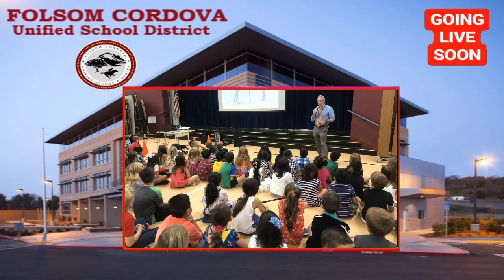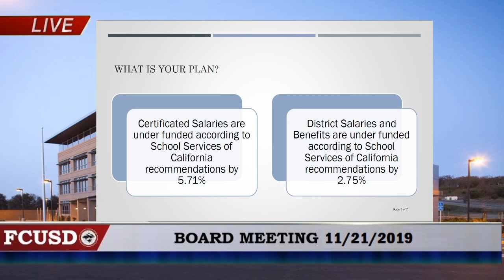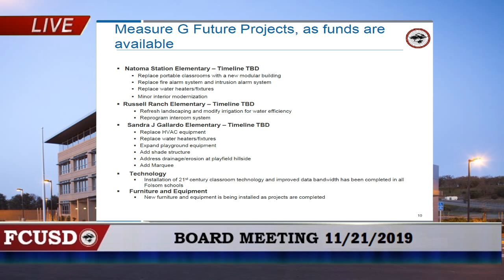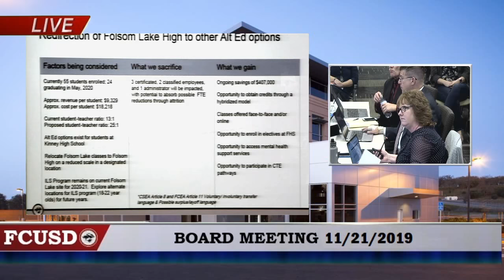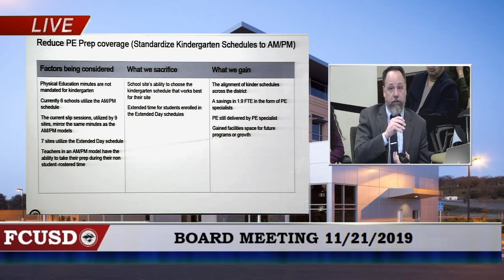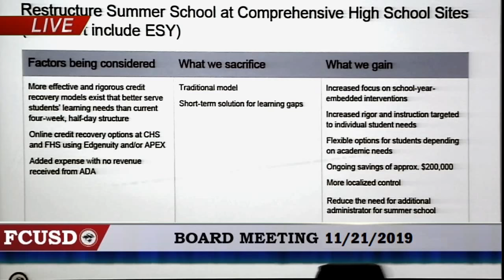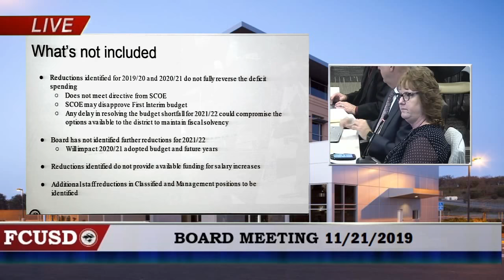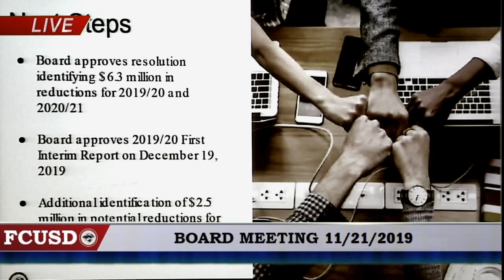FCUSD Board Meeting 11/21/2019 - PART 2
An archive for the Folsom Cordova Unified School District Board of Education meeting held on November 21, 2019, at the FCUSD Education Service Center Boardroom, 1965 Birkmont Drive, Rancho Cordova, CA 95742. The public agenda for this meeting can be found